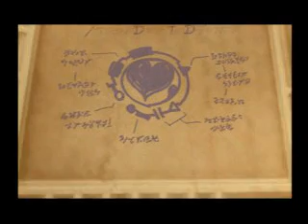Kingdom Hearts cut scene 318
kingdom hearts 2 cut scenes